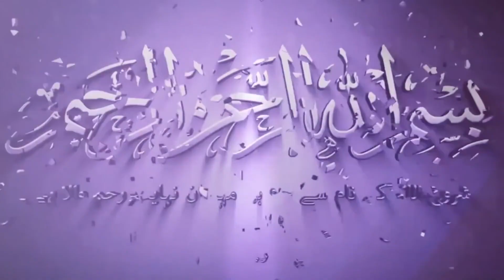Pesepakbola ini Ceritakan Alasan Jadi Mualaf